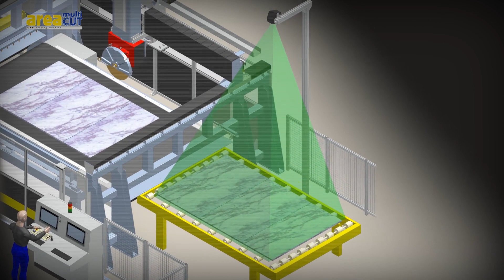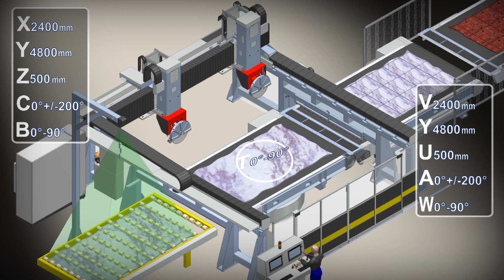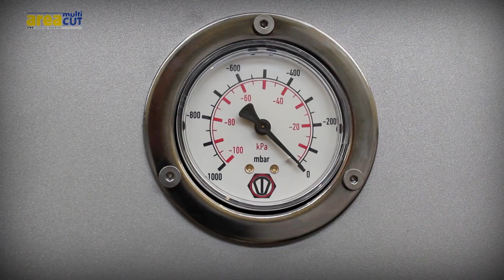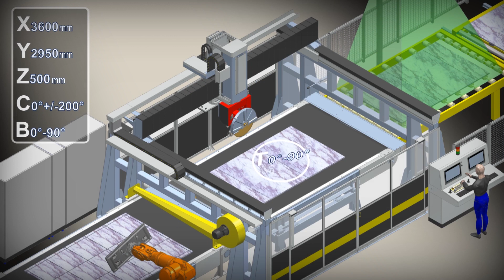(98) OMAG MULTICUT SINGLE AND DUAL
MULTICUT TAGLIO SU GRANDI PRODUZIONI